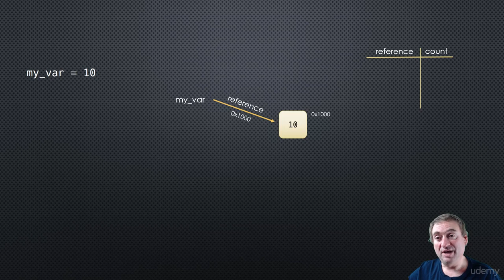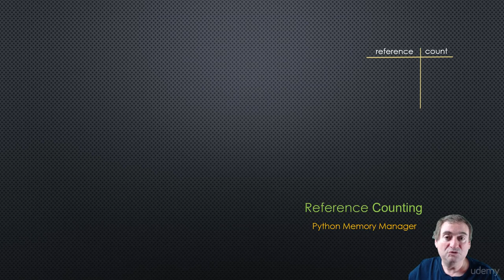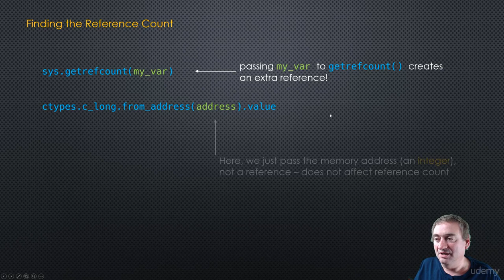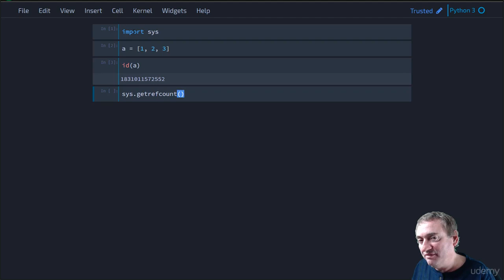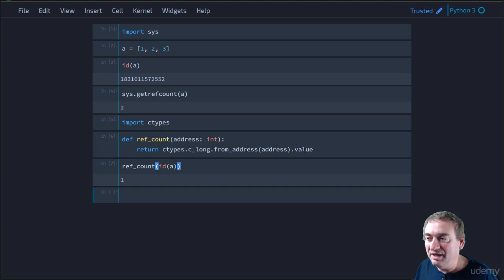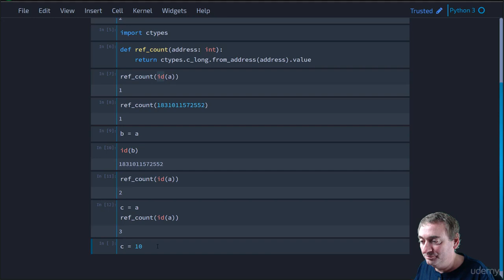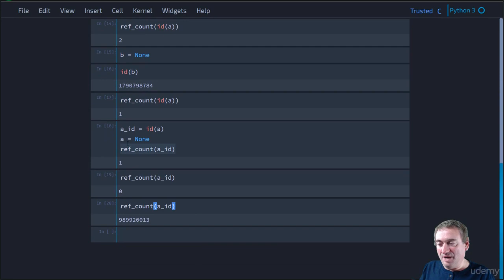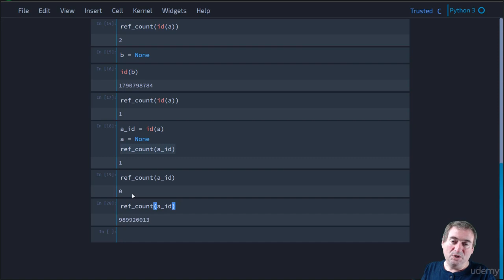2.3 - Reference Counting in Python